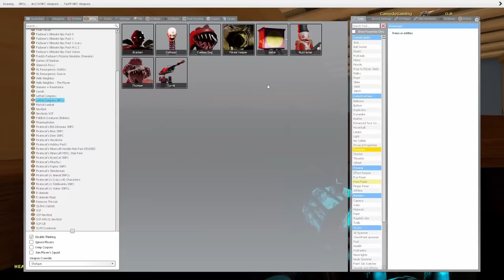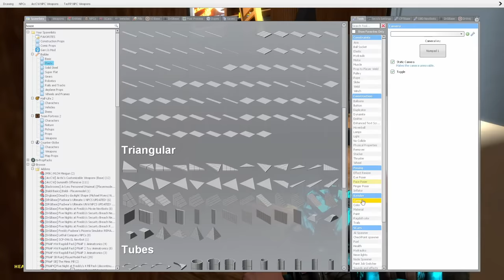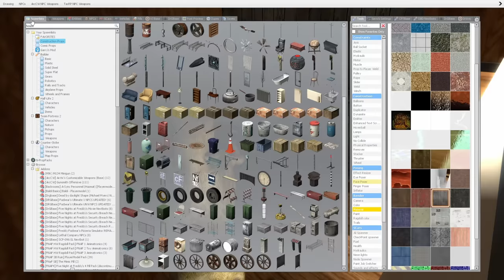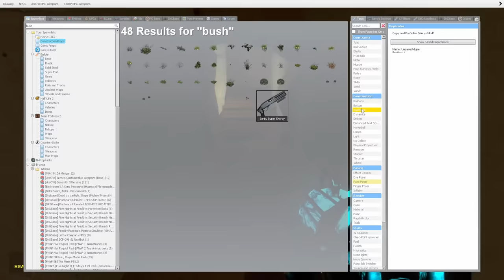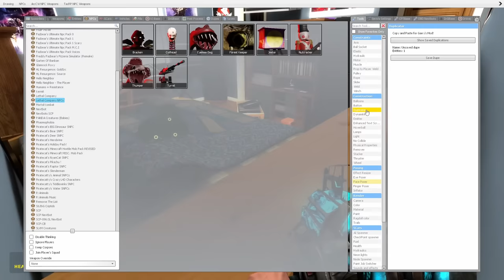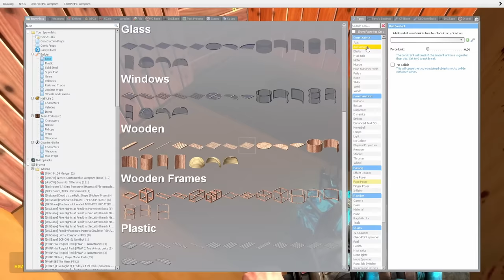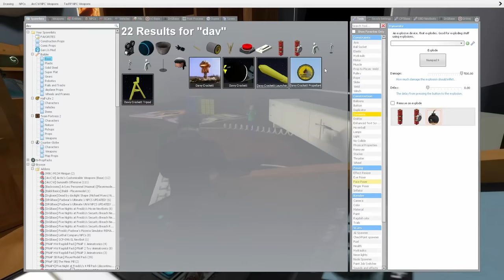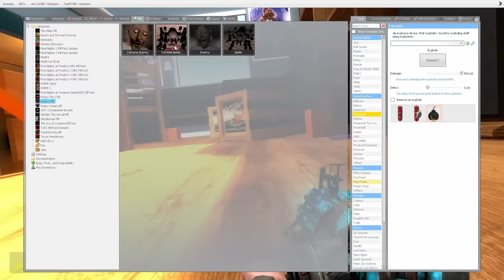I Became a COIL HEAD to Hunt my Friends! (Garry's Mod)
I became a COIL HEAD to hunt my friends in Garry's Mod gameplay; this is Hide and Seek but with Lethal Company monsters! Can SpyCakes find a good hiding spot away from his friends in this Gmod survival or will he have to become a monster himself? This is Garry's Mod gameplay featuring hide and seek from monsters!

►My Friends @BeautifulOB & @Camodo2nd